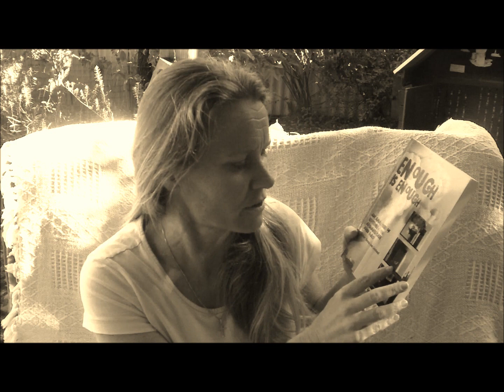Literature & Free Speech (Australia)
The 'power of the pen' and 'free speech' is for GOOD, to stop injustice, to transform society into a better nation, of goodwill, compassion, justice, equality, a fair go for all, the right to work, the right to a home, the right of all citizens to dignity and respect (Constitution Bill of Rights).

My professional practice is Teaching, since 1996; I have a Bachelor of Arts in Education (Physical Education & Social Science),  a Bachelor of Education (theology Specialisation), a Master of Education, specialising in Leadership & Management, and a registered education business with ASIC.

I've also written & published 4 books of non-fiction literature, with the National Library of Australia.

You can view these 4 books at the link below;

I'm Western Australian born.

Canning By-Election (2015);

Here's a synopsis of my professional and personal experiences and skills, I will be uploading a formal copy of my CV in due course;

1. I was born and grew up in Mundijong (WA); I now live in Victoria. Born 20th September 1971 (day before Canning By-Election), now aged 43, I'm single.
 2. My parents went to Western Australia in the 1950's, from the Netherlands, they lived in Mundijong for 45 years, remained married for 53 years, and had 9 children; we are all born in Yarloop, Jarrahdale, and Mundijong (Canning electorate).
 3. I attended Mundijong Primary for 7 years, Armadale Senior High School for 5 years. I worked at Armadale SHS as a Social Studies and Physical Education Teacher, for 1 year, 2002.
 4. From 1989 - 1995, I worked as a Teller for the Rural & Industries Bank, now BankWest Ltd, while studying to be a Teacher.
 5. In 1995, I competed Bachelor of Arts in Education at Edith Cowan university, Mt Lawley (WA).
 6. From Term 1, 1996, my 1st Teaching job was Belridge Senior High School, Physical Education and Social Studies (I was 1 of only 2 Teachers given a job from my class.)
 7. In 2000, I worked as a Chaplain at Wongan Hills District High School, while teaching Physical Education and Social Studies part-time at Cannington Senior High School (its last year of functioning).
 8. In 2003, I completed 4 units of a Master of Divinity, VOSE Seminary.
 9. In 2003, I wrote and published my 1st book, 'Spiritual Education & the Curriculum Framework: Vision for Public Education in Western Australia' (2003), while Teaching Year 6-7 at Rehoboth Christian School.
 10. In 2004, 2nd book, 'Praying for the Nation: Vision for the Commonwealth of Australia' (2004), while Teaching at Rehoboth Christian School.
 11. In 2005, 3rd book, 'Faith and Politics: A Framework for Australian Social and Political Life' (2005), while Teaching part-time.
 12. In 2006, 4th book, 'Enough is Enough: An Analysis of September 11th, Afghanistan and Iraq (2006), while Teaching Secondary Education, and Primary Physical Education, in the Aboriginal Community, at Beagle Bay Catholic School.
 13. All four publications are legally published with Australia's National Library, and can be viewed on Word Bookstores Website.
 14. For 1 year, from 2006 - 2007, I worked as a Custodial (Prison) Officer, for WA govt; Bandyup Womens Prison.
 15. In 2007, I returned to Teaching; Warnbro Community College, teaching Economics and Work Studies.
 16. In 2008, I competed a Bachelor of Education (Secondary), Notre Dame University, Fremantle.
 17. In 2011, I competed a Master of Education, specialising in Leadership and Management, and was accepted into a Doctorate Program in Education, Notre Dame University, Fremantle.
 18. I was a Foundational Teacher of WACOT, and maintained consecutive Teacher Registration in WA from 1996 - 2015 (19 and a half years) , taught at a range of private and public secondary schools in Western Australia, and 1 year in the UK; my teacher registration was wrongfully cancelled in July 2015 by the WA govt when they tried to kill me over my wheel clamp video (Bandyup Womens Prison), protesting against Australia's violent and murderous fines and tolls.
 19. Since 2011, have an education business registered with ASIC, 'Expert Educational Services WA'.
 20. I contested the last six state and federal elections, 2013 State Election (Willagee), the 2013 federal election (Fremantle), the 2014 federal Senate re-election (WA), the 2014 Vasse By-Election (WA), the federal Canning By-Election 2015 (WA), and 2016 federal Senate election (NSW).

 Vote 1, Teresa van Lieshout, "the rose between two thorns", on the ballot paper, Canning By-Election (2015).

I now live in Victoria, and will be contesting the federal Senate in Victoria 2019.